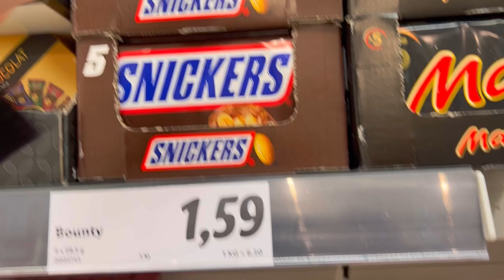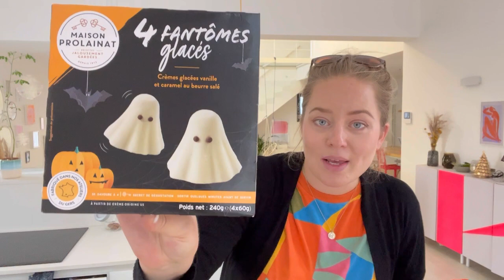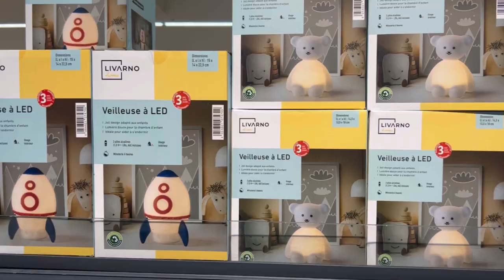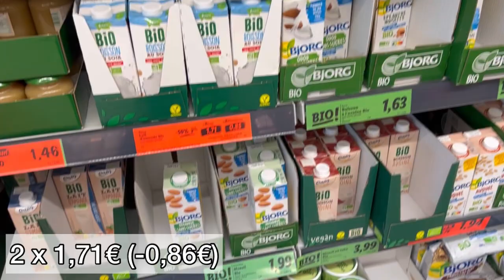LIDL FOOD HAUL DEUTSCH 🥳| Oktober 2022 | lidlhaul | TinyMe Carla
Hi, da hab ich es doch tatsächlich wieder gepackt nen LIDL FOODHAUL zu drehen, schneiden und hochzuladen.
Ich hoffe wirklich sehr, dass er euch gefällt und freue mich über euren Support, eure schönen Nachrichten und eure Motivation, ohne die ich hier heute wahrscheinlich nicht stünde. Merci 🫶

Viel Spaß beim Schauen! L O V E